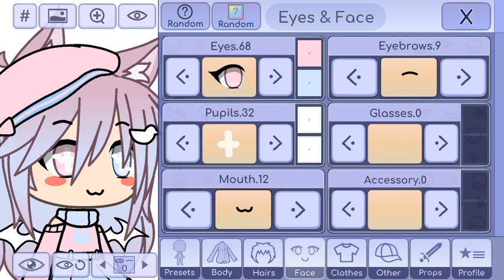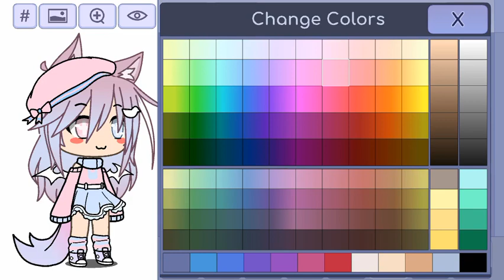shrimpocbeg qwq I tried